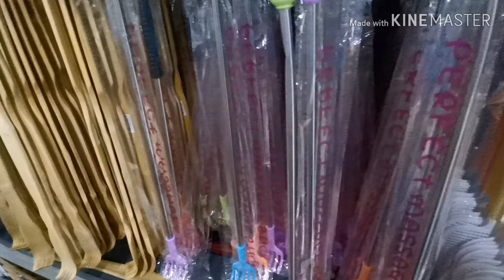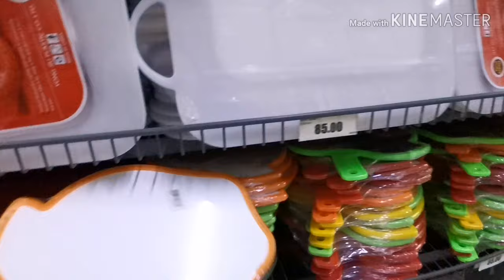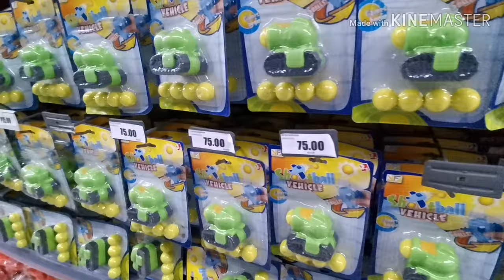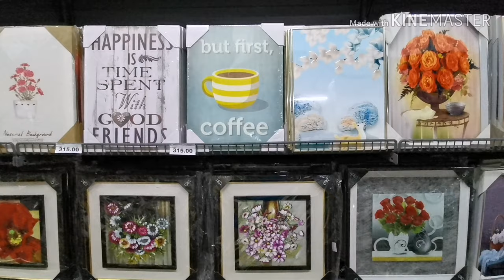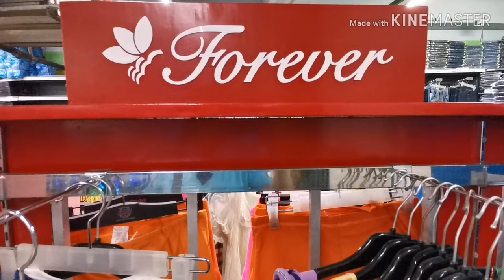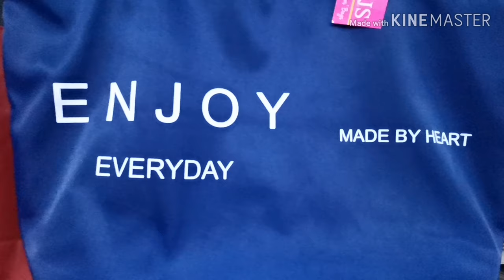NOVO MALL MONUMENTO (SOBRANG MURA NG MGA PRESYO) | LOW PRICE EVERYDAY | MAY CUARECAMACHO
NOVO MALL sa MONUMENTO, low price everyday 😍
Maganda palang mamili dito sa Novo Mall lahat ng product meron zila sa MURANG halaga 💕